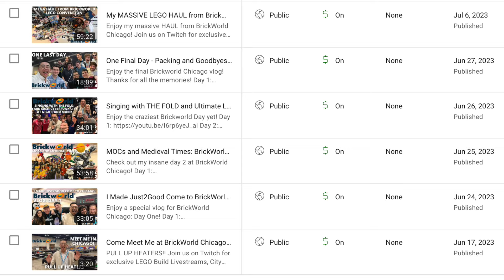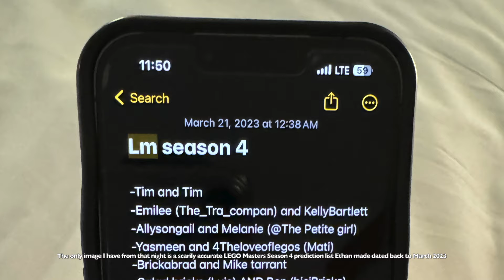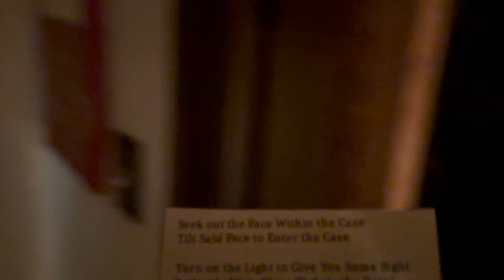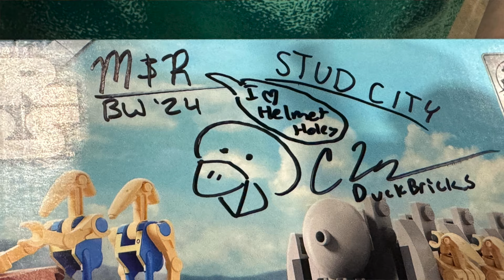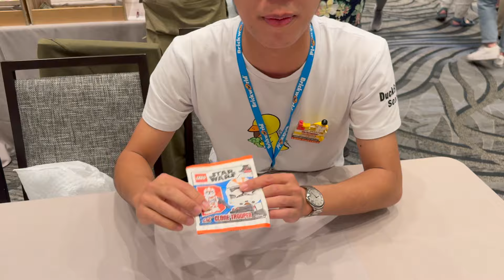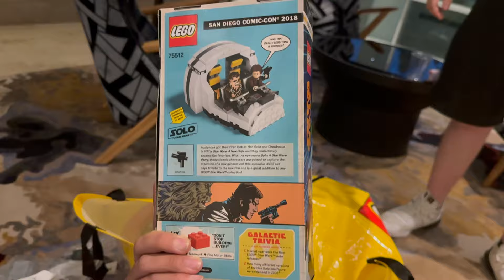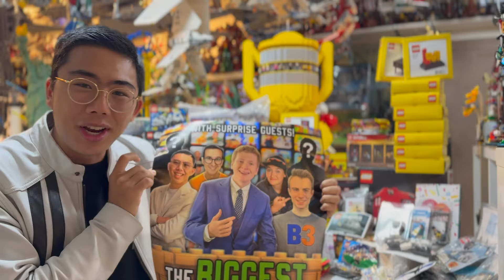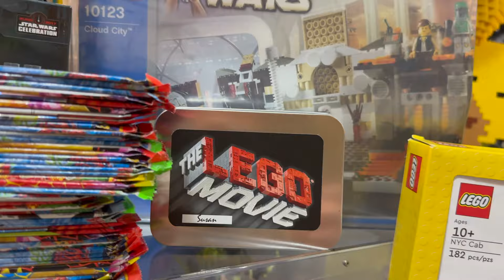I Went to the BIGGEST LEGO Convention EVER: BrickWorld Chicago 2024!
The most unhinged DuckBricks vlog ever has dropped. BrickWorld Chicago 2024. See you there next year.

Check out the DuckBricks Store, featuring comfy DUCK MERCH (shirts, hoodies, and more!), custom Resin/3D Printed Bionicle Kanohi and Canon Packs

Join us on Whatnot for LIVE LEGO Auctions!